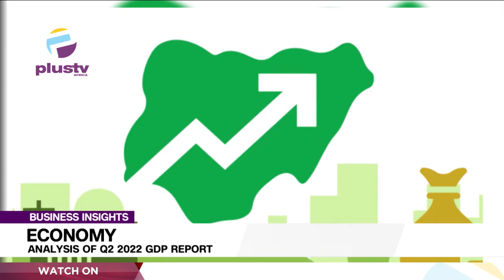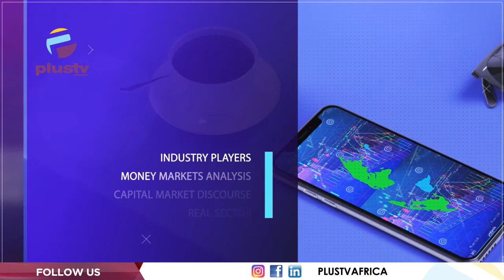The Nigerian Economy: Analysis Of Q2 2022 GDP Reports | BUSINESS INSIGHTS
Gospel Obele, Economist joined us to discuss.